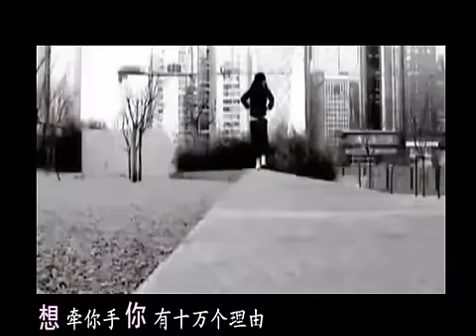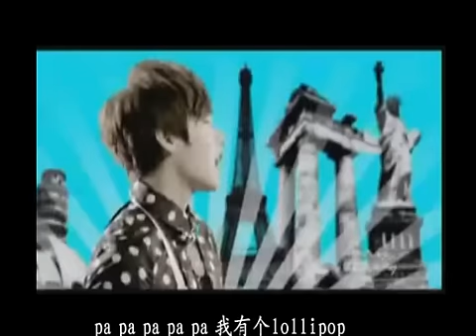M.I.C. Chinese boy group--You Are So Cute (FanMade)--Xiaoxin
This clip is made by barley, fans of MIC Chinese boy group. This song, You are so cute, is composed by Xiaoxin, one of MIC members. The boy in the video is Xiaoxin.